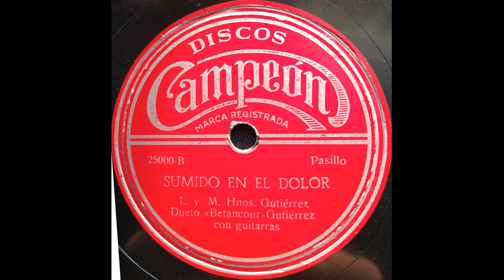MI SUPLICA - DUETO LAS AMERICAS - Vals